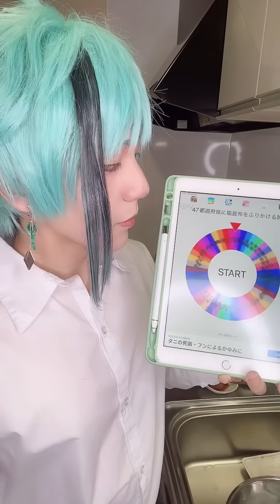【高知県】ジェイドのタタキを食レポするフロイド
必要材料
ジェイドのタタキ(お取り寄せ)
ポッカレモン
塩昆布
内なる太子